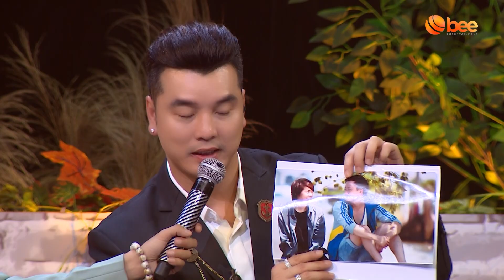Kỷ niệm quay phim "sốc" Tuấn Dũng nhảy sông,Thanh Ngọc tát bạn diễn rất chân thật| Khu Vườn Thanh Âm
️⛺ Đón xem KHU VƯỜN THANH ÂM phát sóng lúc 19h30 Chủ nhật hàng tuần trên HTV7, 20h00 trên YouTube @BEEMUSICS bắt đầu từ ngày 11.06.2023.

🍂 KhuVườnThanhÂm - Chương trình âm nhạc là nơi những câu chuyện từ quá khứ được kể lại bằng âm nhạc, hoặc cũng có thể là nơi âm nhạc đưa ta về quá khứ dưới sự dẫn dắt của nhạc sĩ Nguyễn Minh Cường. Trong chương trình sẽ có những vị khách mời cực kì đặc biệt từ ca nhạc sĩ ở những thời kỳ khác nhau, họ chính là những "nhà du hành thời gian": Thanh Ngọc, Ưng Hoàng Phúc, Hamlet Trương, Tuấn Dũng để đem đến cho khán giả những bài ca bất hủ, làm mưa làm gió tại thị trường âm nhạc Việt Nam vào những thời kỳ khác nhau.